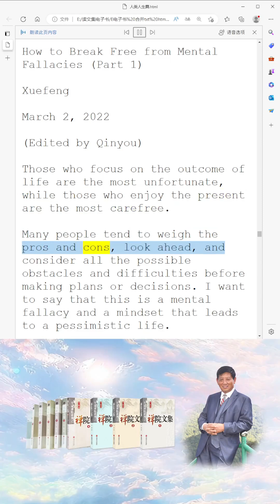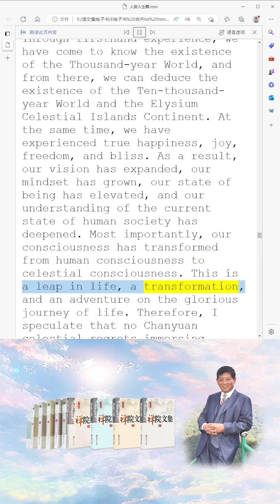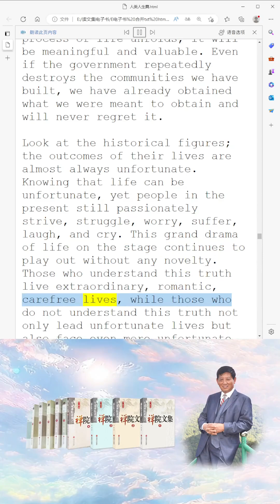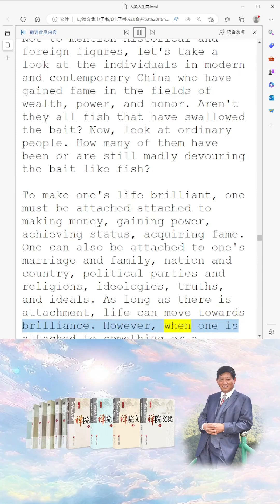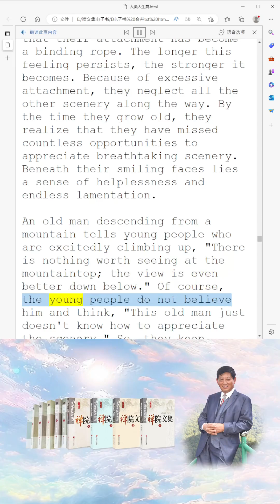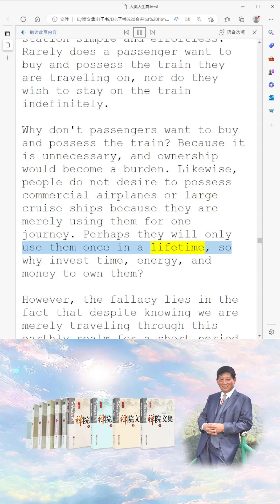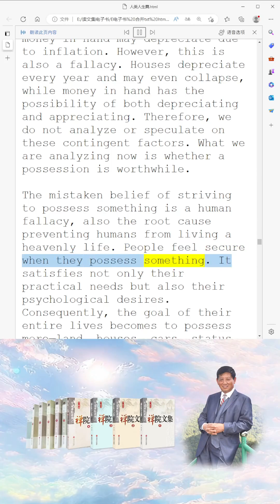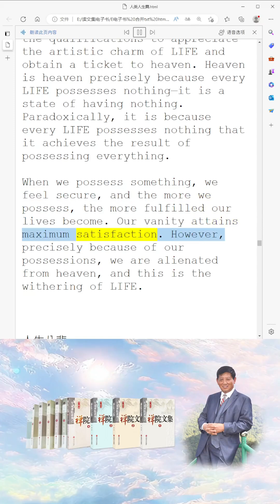How to Break Free from Mental Fallacies 1 --- 3